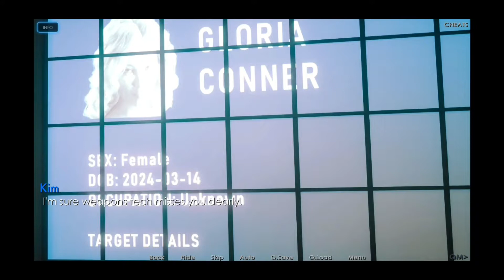City Of Broken Dreamers V1.08.1 Android | Download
Download